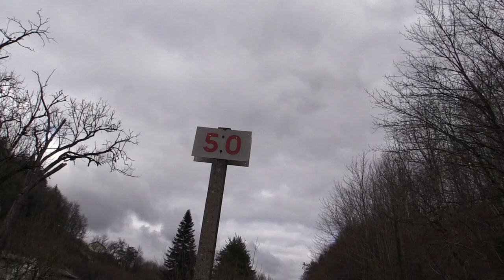Mobilisation pour la réouverture du tronçon Thiers Boën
Grande marche et mobilisation pour la réouverture du tronçon ferroviaire Thiers-Boën les 26 et 27 Mars 2022